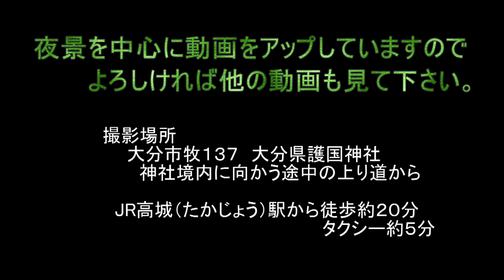市街地の背後に製鉄所夜景 大分市「大分県護国神社」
大分県護国神社（大分市）は高台にあり、そこに向かう途中の上り道からは大分市の市街地の夜景が見える場所があります。市街地の奥には新日鐵住金大分製鉄所の夜景が広がり、大分港の巨大クレーンも見ることができます。